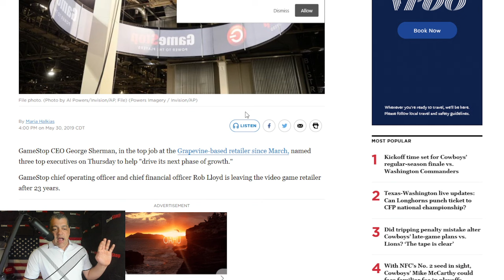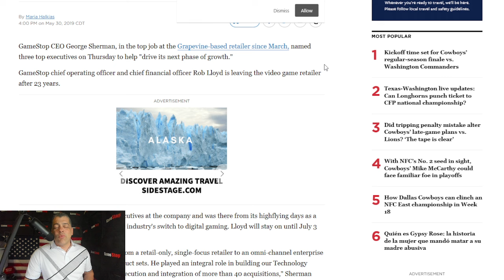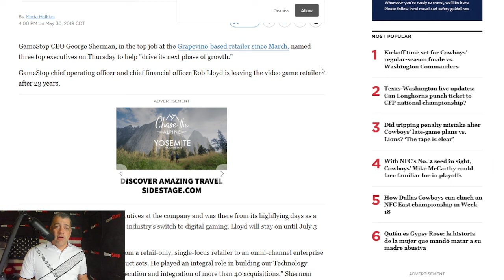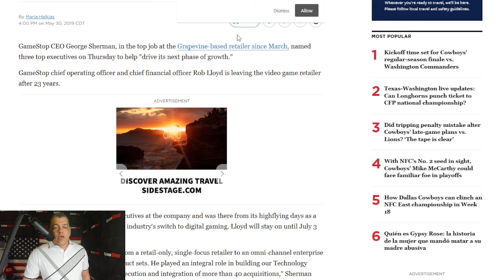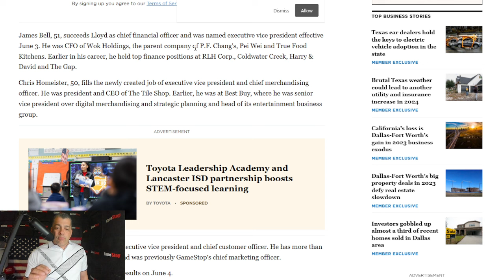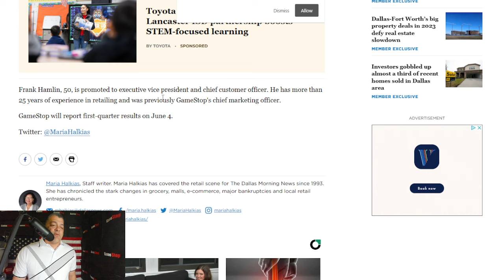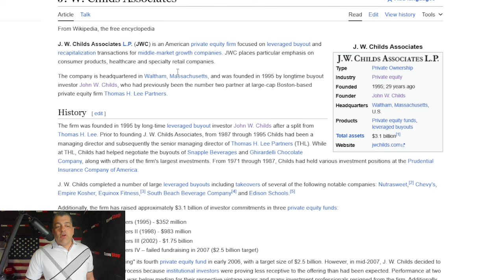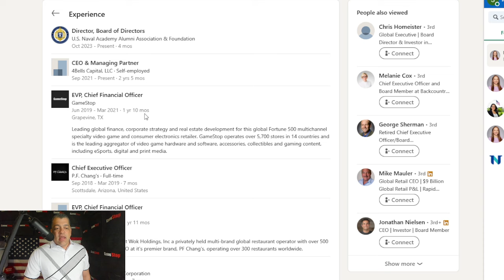GameStop - GME - Private Equity Lost - Connect The Dots Part 54